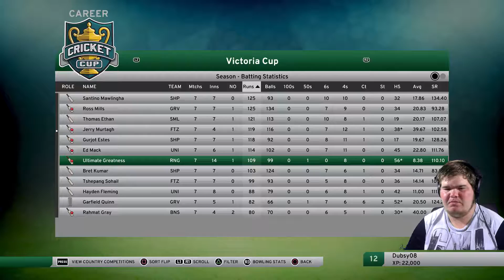Wasn't Required With The Bat - Don Bradman Cricket 17 My Career Part 7 Let's Play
Hey Guys And Welcome To Ultimate Greatness

In this video we verse Bairnsdale in a T20 match do we get the win watch the video to find out.

Thanks for taking time to watch my content and I hope to see you all in another video.